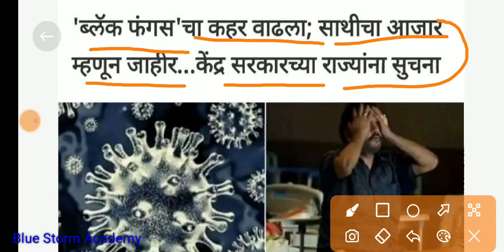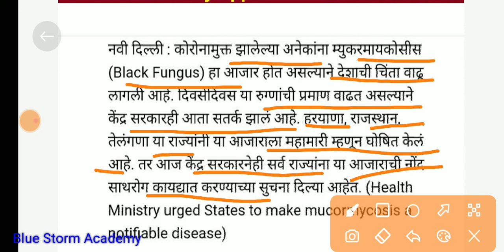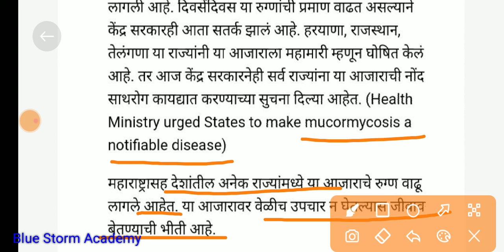black fungus aarogya vibhag update about disease..